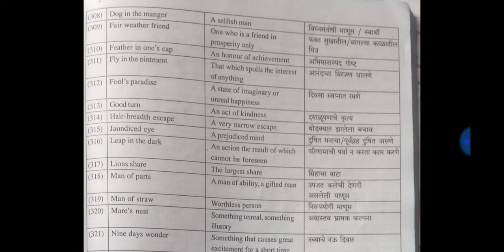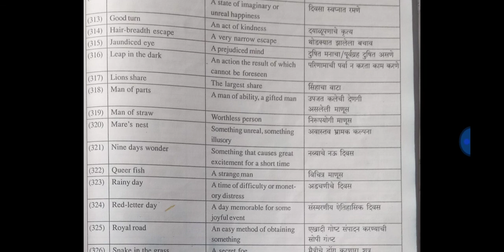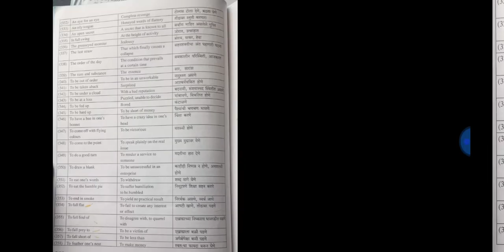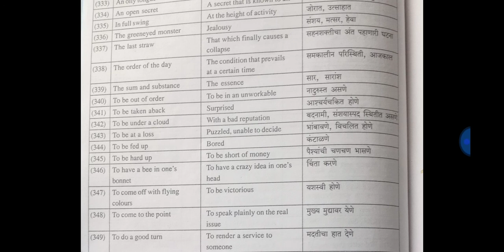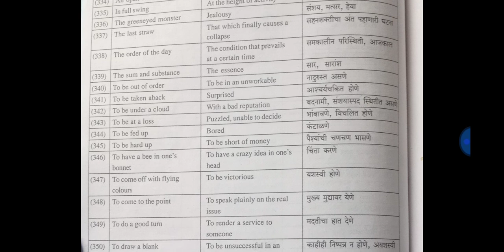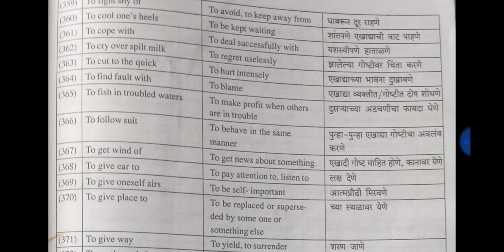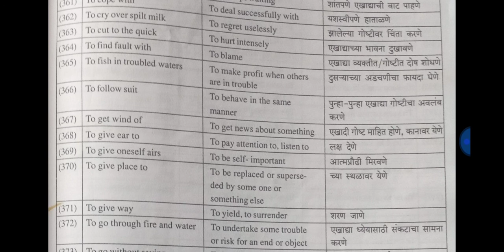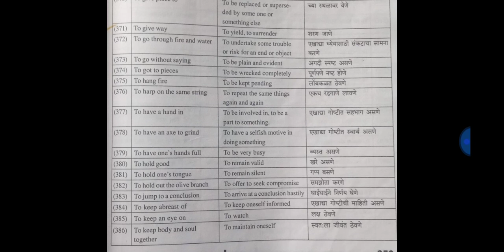Idoms And Phrases Part 4